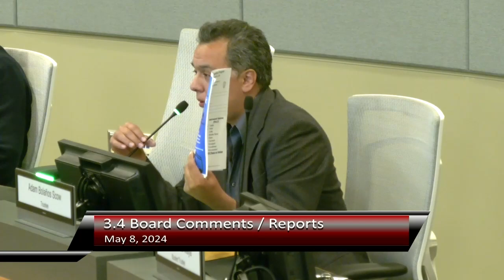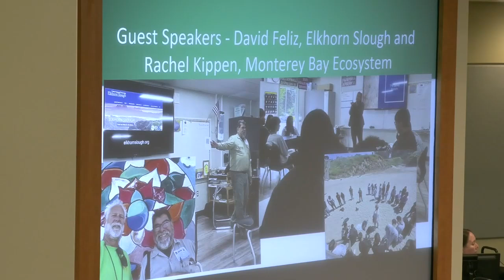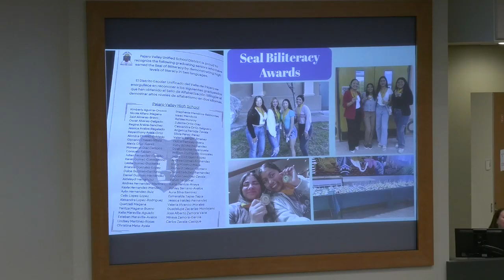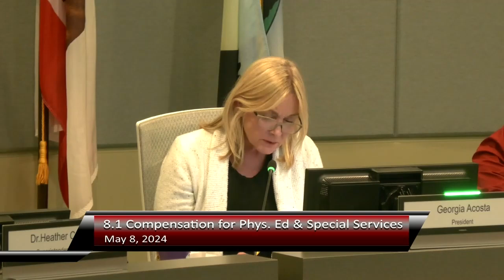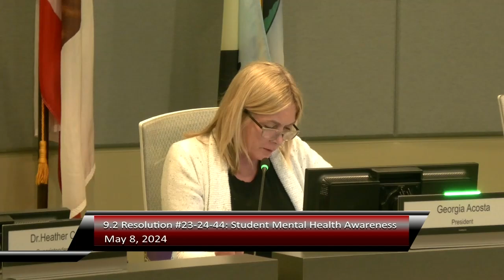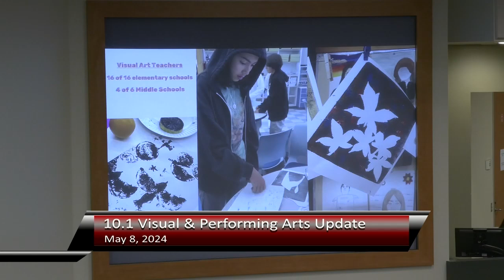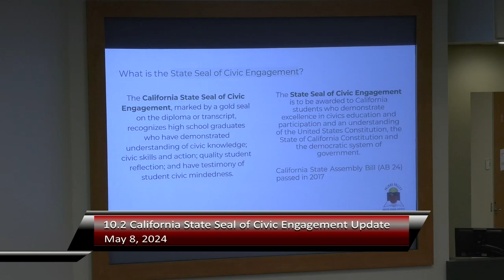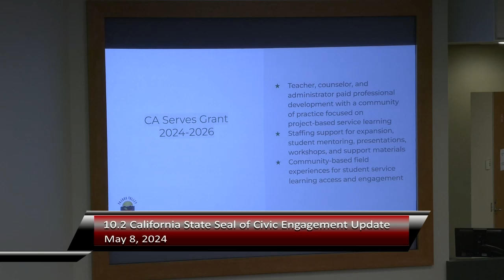Pajaro Valley Unified School District 05/08/2024